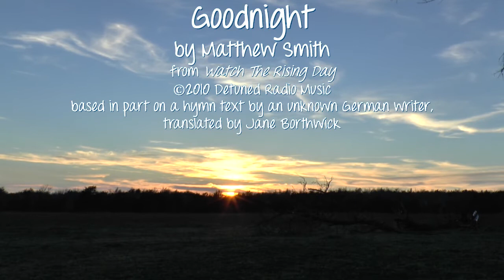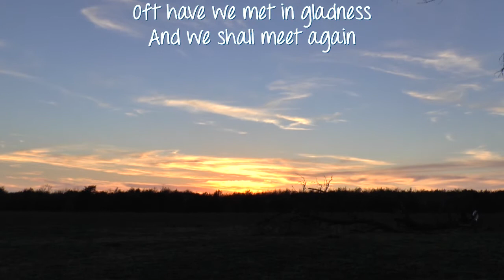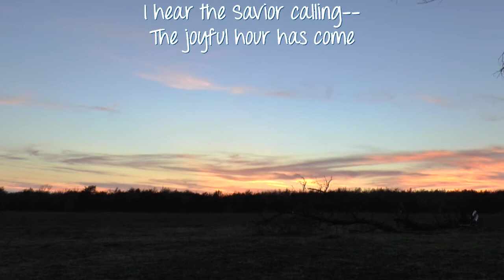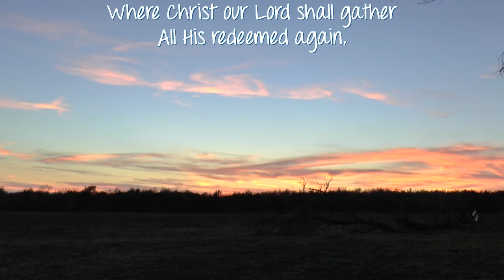Goodnight - Matthew Smith - Lyrics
Goodnight
Matthew Smith
from Watch The Rising Day
Written by Matthew S. Smith, based in part on a hymn text by an unknown German writer, translated by Jane Borthwick

The sunset was taped on February 8, 2014 at 'the farm' in Frelsburg, TX.